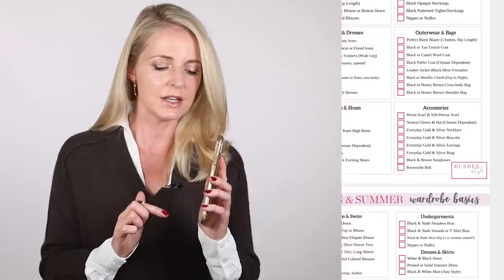20 On-Trend FALL Outfits In *UNDER 20 MINUTES* for Women Over 40!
Sharing 20 stylish fall outfits in under 20 minutes! These outfit ideas are simple and easy to recreate, and meant for real life! ~Erin xo

Earrings I’m Wearing

Look #1 | 01:47
Similar Faux Fur
Similar Sweater
For Less
Rag & Bone Jeans (TTS)
Schutz Croc Embossed Boots (TTS)

Look #2 | 04:36
Ivory Sheer Sleeve Sweater (TTS) | Sold Out
For Less
Tamara Mellon Boots (Sold Out)
More Tamara Mellon

Look #3 | 05:30
Avec Les Filles Trench (TTS)
Similar Express Jeans (TTS)
Aquatalia Patent Boots (TTS)
For Less

Look #4 | 06:49
Veronica Beard Trench (Sold Out)
Sam Edelman Trench
Ralph Lauren Trench
Banana Republic Trench
J. Crew Trench

Look #5 | 07:40
Similar Faux Shearling Jacket
B Necklace
For Less
Anna Beck Long Necklace
For Less
James Perse Joggers (TTS)
For Less
For Less (TTS)
Linea Paolo Sneakers (TTS)

Look #6 | 09:55
Alexander Wang Booties (TTS)
For Less

Look #7 | 10:37
Similar Sherpa Jacket
A.L.C. Brown Sweater Dress (TTS) | SOLD OUT
For Less
Similar Brown Python Booties

Look #8 | 11:51
Similar Bodysuit
Moussy Vintage Jeans (TTS)
For Less
Topshop Skinny Jeans (Run Small, Size Up)
Express Skinny Jeans
Vince Camuto Booties (TTS)

Look #9 | 12:53
Similar Cardigan
Express Tee

Look #10 | 13:41

Look #11 | 13:53
2-in-1 Sweater (Run Large, Size Down)
Similar Rag & Bone Hat
For Less
Vince Camuto Boots

Look #12 | 14:18
Retrofete Denim Jacket (Runs Small, Size Up)
Similar Dress
Printed Dresses

Look #13 | 15:28
Similar GG Sneakers
For Less

Look #14 | 15:49
Express Blazer

Look #15 | 16:23
Sequin Tee | Sold Out
Cap Toe Pumps Similar

Look #16 | 16:49
Suede Moto Jacket (Color Sold Out)
WAYF Lace Top

Look #17 | 17:37
Cashmere Hoodie

Look #18 | 18:05
Moussy Vintage Jeans
For Less

Look #19 | 19:45
Frame Jacket (Sold Out)
Similar Jacket
For Less

Look #20 | 19:25
Similar Sweater Tee | (Similar)
Moussy Jeans
For Less
Cargo Jacket

SOCIAL MEDIA